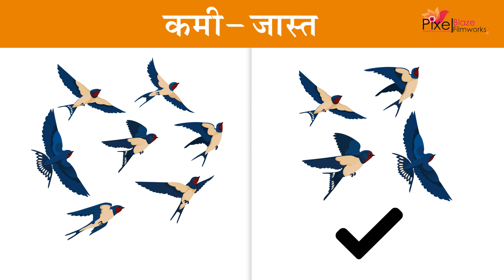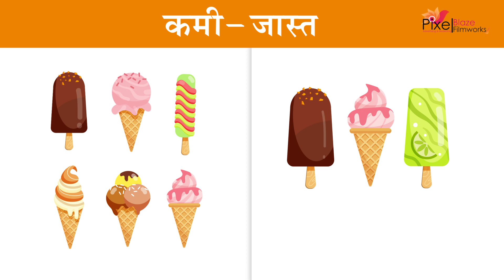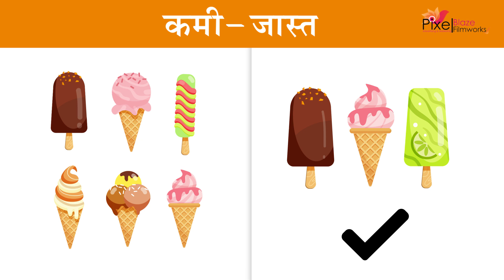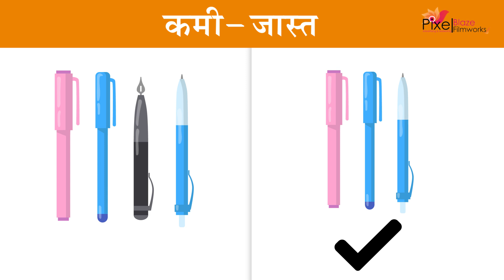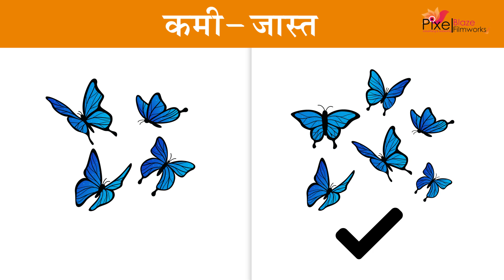इयत्ता १ली गणित - कमी - जास्त | 1st Standard Maths Marathi Medium | Class 1